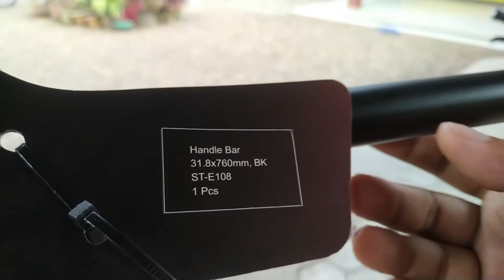Handlebar Syte Toxicron | Thrill Clevae 3.0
Handlebar Syte Toxicron yang terjangkau.

Pembelian di Tokopedia dengan harga di bulan Agustus Rp. 135.000.